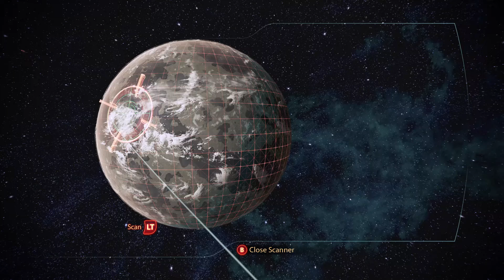Mass Effect 3: Search and Rescue (Exodus Cluster)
Part 13 of a full  play though of Mass Effect 3.  This video features the System Exodus Cluster, where items are found via the "Search and Rescue" function.

 (This is a secondary play though of ME3 all characters are at max level, all mods have been bought along with the majority of gun upgrades, the stores are 95% empty and the mod pick up in the world along with some guns are missing as well. )